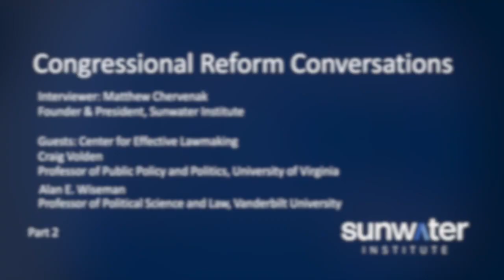Craig Volden and Alan Wiseman (Part 2) - Reforming Congress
In the second half of the Volden and Wiseman interview with Matthew Chervenak, they discuss the process of how a bill becomes a law and answers the lightning round questions that are asked to all the guests of the Reforming Congress Series.

About Craig Volden:
Craig Volden is a Co-Director of the Center for Effective Lawmaking. He is a Professor of Public Policy and Politics, with appointments in the Frank Batten School of Leadership and Public Policy and the Woodrow Wilson Department of Politics. He studies legislative politics and the interaction among political institutions, with a focus on what policy choices arise from legislative-executive relations and from American federalism.

About Alan Wiseman:
Alan Wiseman is a Co-Director of the Center for Effective Lawmaking. He is the Chair of the Political Science Department at Vanderbilt University, where he is the Cornelius Vanderbilt Professor of Political Economy and a Professor of Political Science and Law (by courtesy). He has research and teaching interests in American political institutions and positive political economy, focusing on legislative politics, regulation and bureaucratic policy making, and business-government relations.

Timestamps:
0:00​ - Start of Part 2
0:12​ - What do you think about the number and quality of legislation put forth by legislators?
4:53​ - How a bill becomes a law
[Lightning Round]
9:40​ - What do you think "congressional representation" should mean? (Volden)
12:04 - What do you think "congressional representation" should mean? (Wiseman)
14:30​ - How would your ideal Congress allocate its time? (Wiseman)
15:55​ - How would your ideal Congress allocate its time? (Volden)
17:45 - How should debate, deliberation, or dialogue occur or be structured in Congress? (Volden)
20:09 - How should debate, deliberation, or dialogue occur or be structured in Congress? (Wiseman)
21:56​ - What fundamental institutional improvements should Congress make within 50 years? (Wiseman)
26:16​ - What fundamental institutional improvements should Congress make within 50 years? (Volden)
28:37 - What book or article most shaped your thinking with respect to congressional reform? (Volden)
29:39 - What book or article most shaped your thinking with respect to congressional reform? (Wiseman)
31:42 - What plans do you have for your research over the long term?